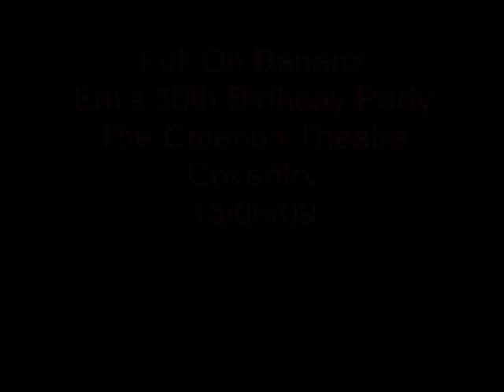Full On Banana - Southern Star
Filmed @ Em's 30th Birthday Party at The Criterion Theatre, Coventry on Saturday 13/06/09